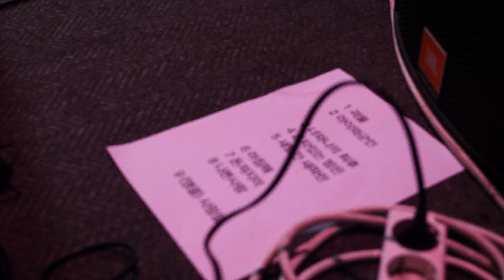엉클밥 - 아침해 + Don't Judge Me + 나쁜 사람 :: 230528 오방가르드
오방가르드 5th anniversary

진수하
플라스틱키즈
엉클밥

JAMES

5.28.SUN.7PM
OVANTGARDE

JAMESRECORD PRESENT